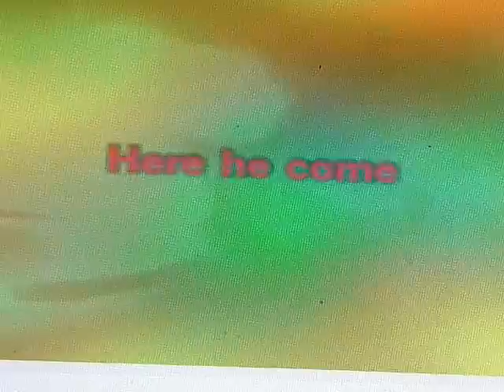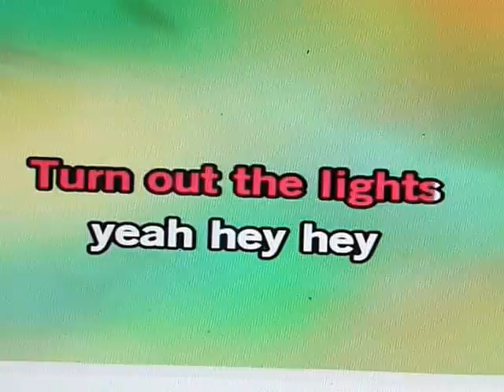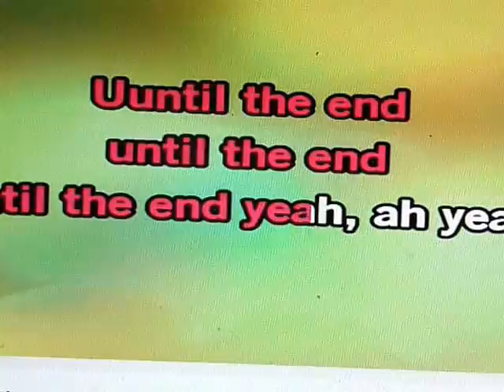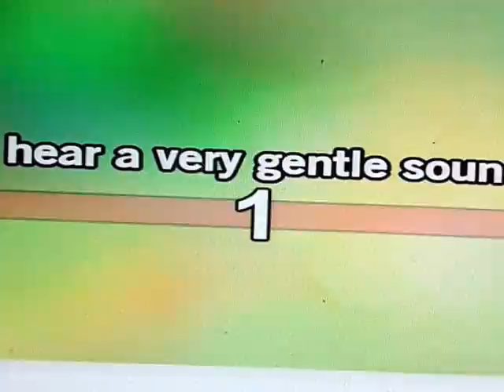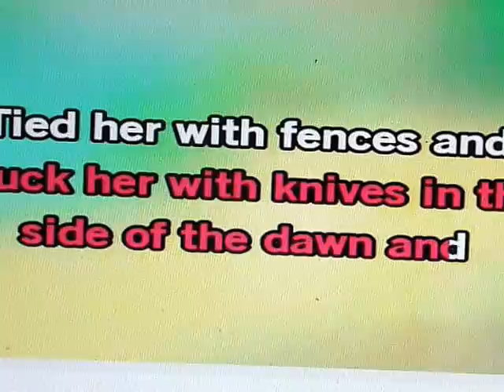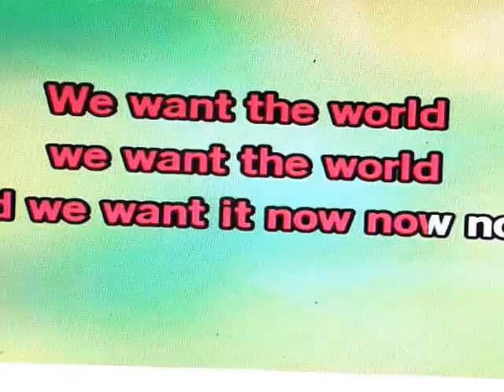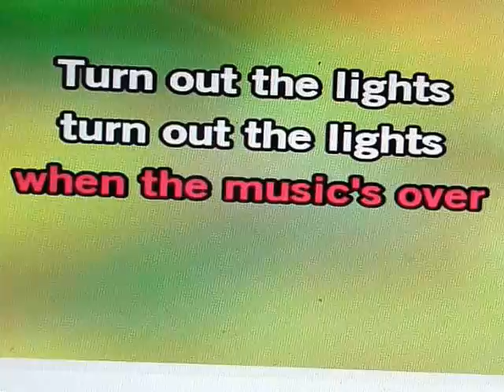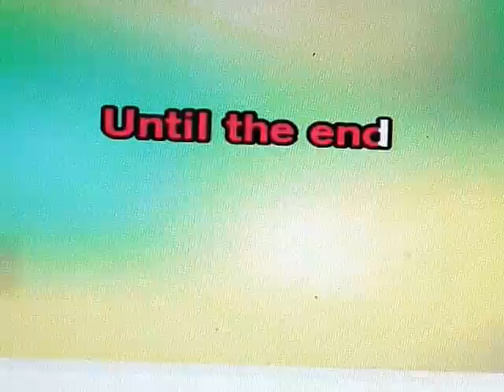WHEN THE MUSIC IS OVER,,, TODD ELLIOT BAND,,,DUMPSTER BOB